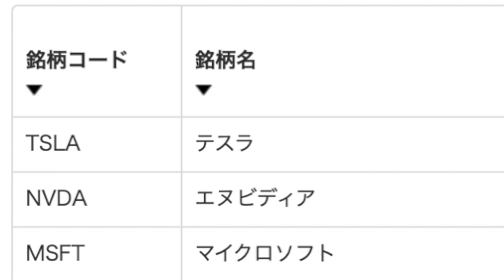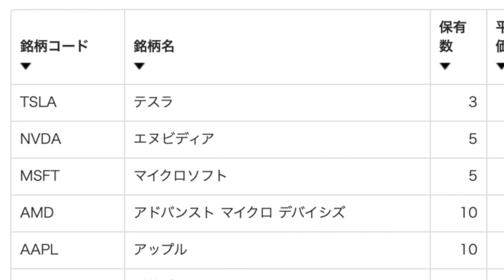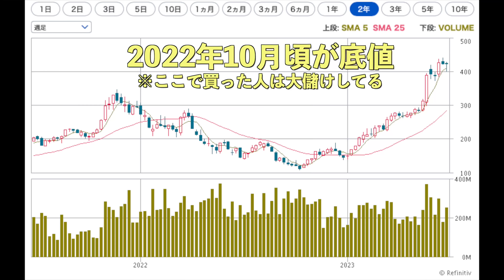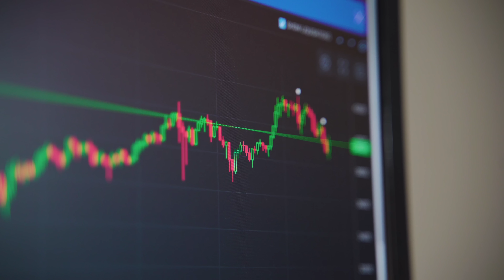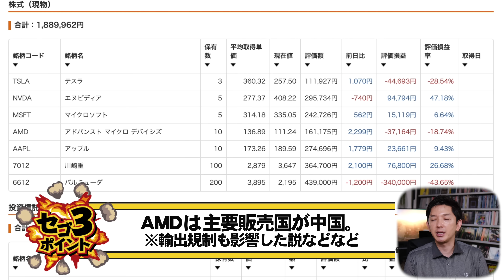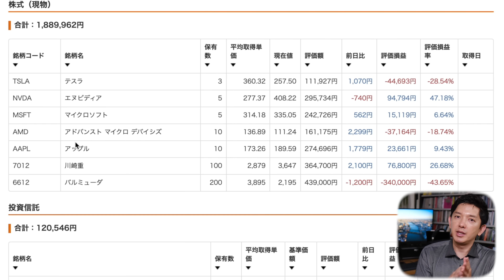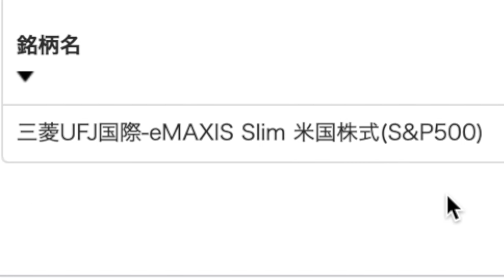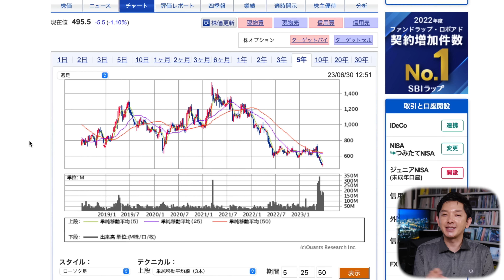【損害100万円超え】ガチ素人が1年6ヶ月株取引を続けた大失敗とその後の経過について…【含み益,含み損,株初心者】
株に関する書籍
※金融資産投資は原本割れのリスクがあります。取引する際は自己責任でお願いします。

【関連商品】

【5/5まで3ヶ月無料】Amazon MUSIC Unlimited 試し聴きはコチラ！

Amazonプライム加入はコチラ！

【チャプター】
00:00